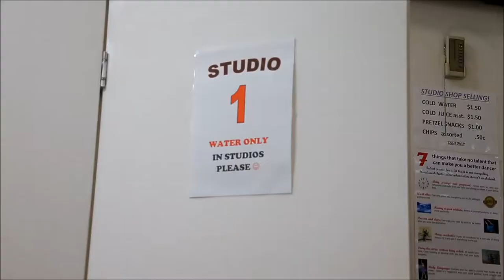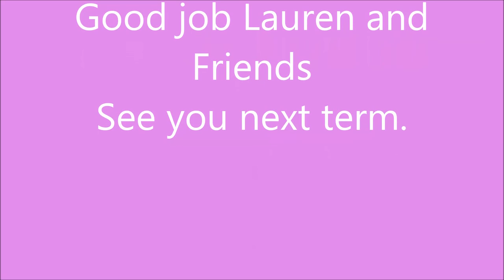Lauren Tube Ballet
She likes all of movement specially dance and sports.
Lauren broght me in her ballet class Today and wants to show how she likes and show what she learned during last term.
I was so proud of her and believed she can do whatever she wants.
Thank you for the invitation this unforgettable performance Today Lauren my daughter.

The Academy of Performing Arts
Lauren's Best Friends JUNO and JUNA